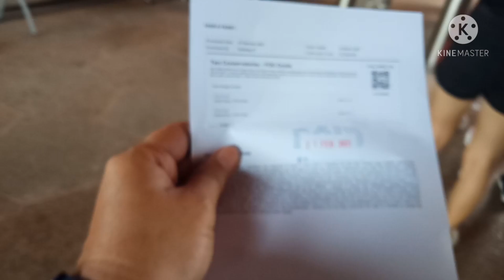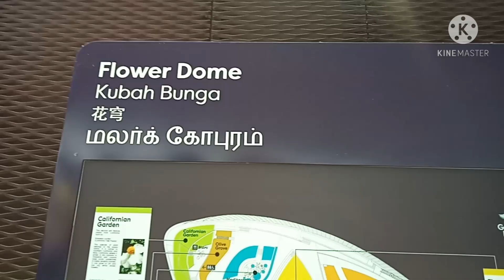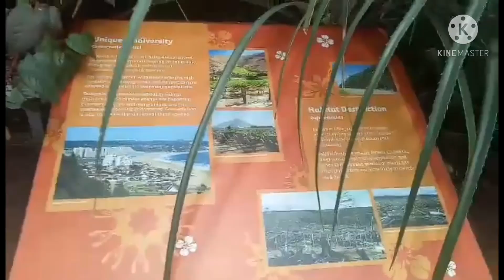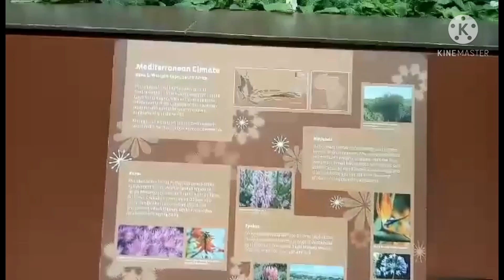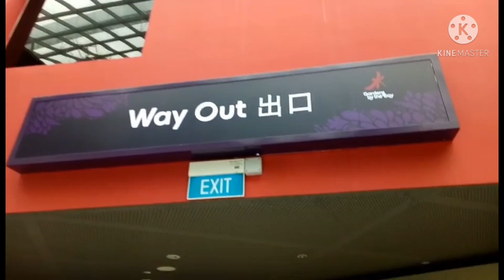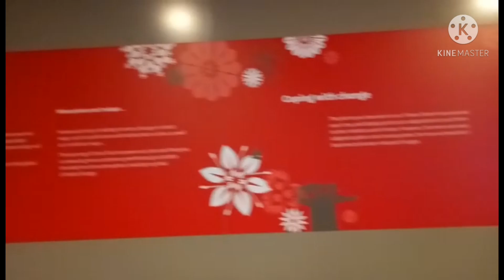FLOWER DOMESCAPADE//LOST BUT NOT LOSE😂//ADVENTOUR